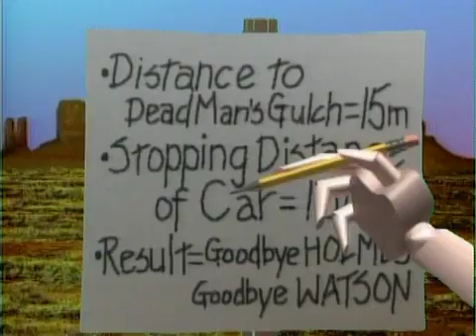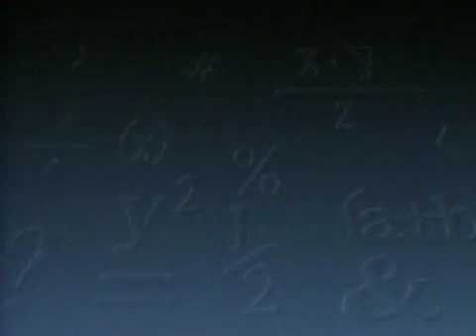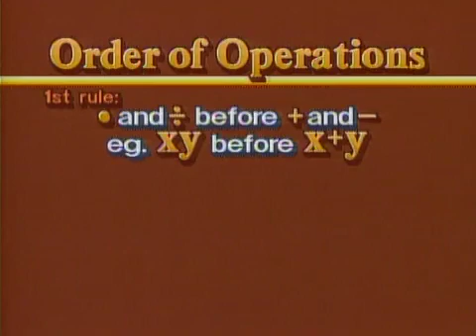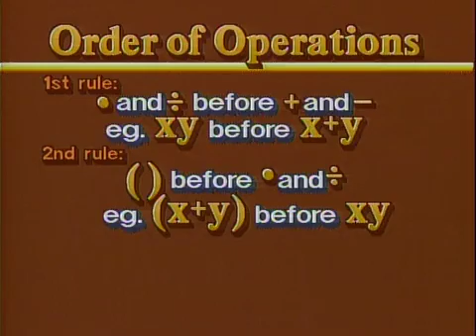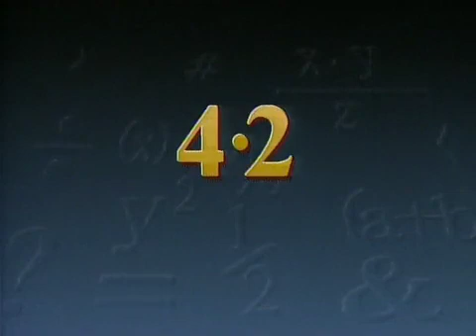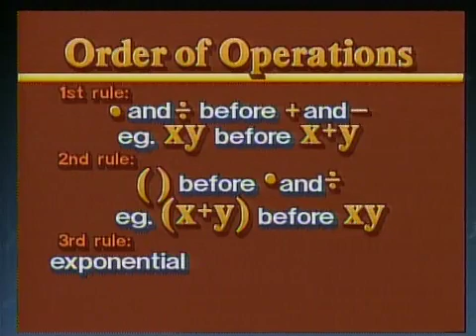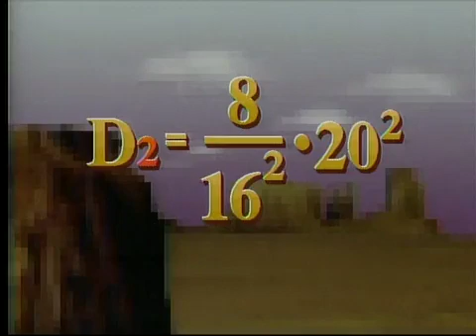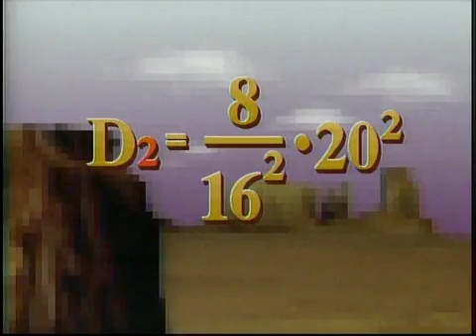Order of Operations | The Power of Algebra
This episode of the series “The Power of Algebra” from 1988 teaches students how to solve equations using the rules for the order of operations. It also includes an interview with civil engineer Albert Valdez, who discusses his use of mathematics in his job at the General Motors Assembly Plant in Shreveport.